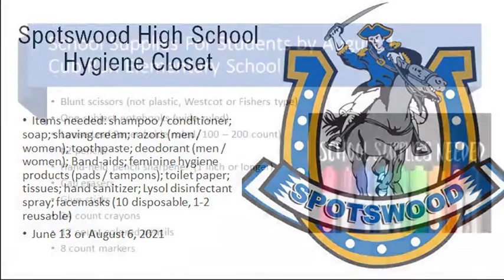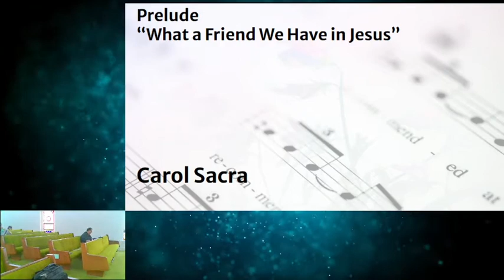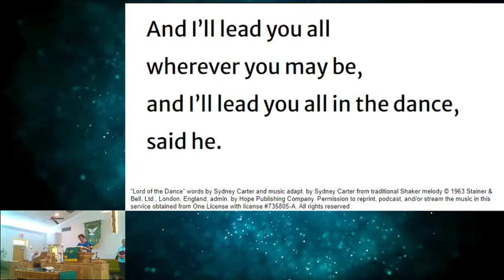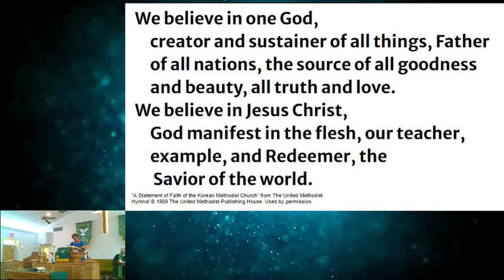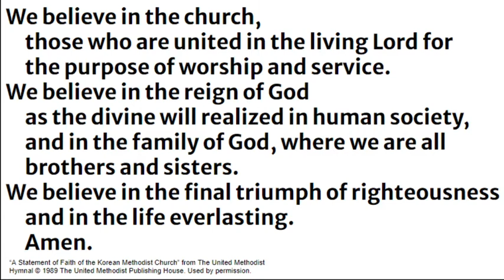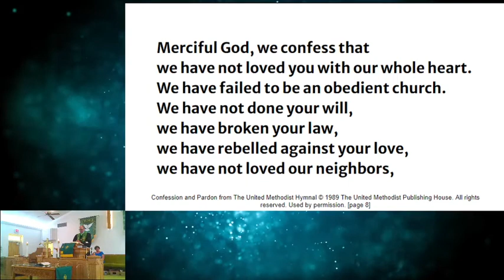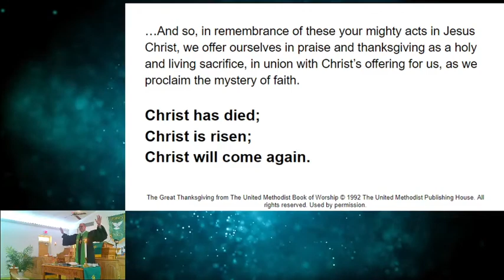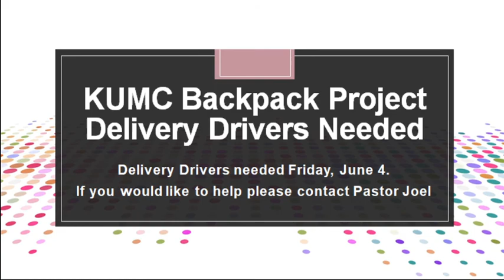KUMC Live Service 6/6/2021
Welcome to our live service!
Join us today as we celebrate our church's graduates on Graduate Sunday!
May this be a Blessing to you!